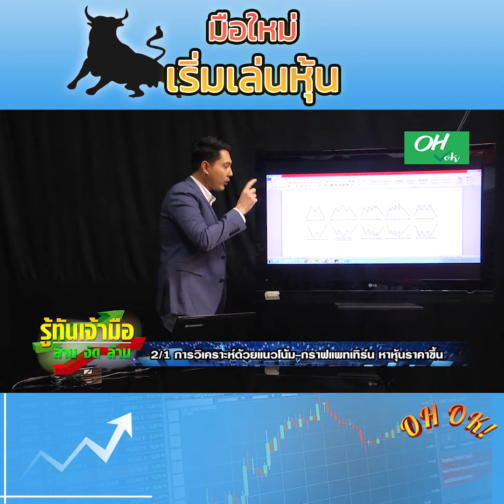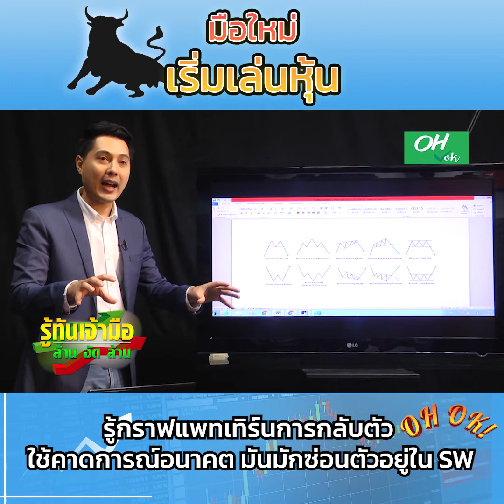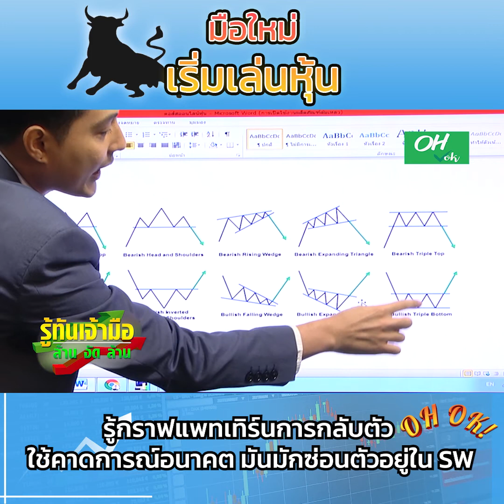รู้กราฟแพทเทิร์นการกลับตัว ใช้คาดการณ์อนาคต มันมักซ่อนตัวอยู่ใน SW